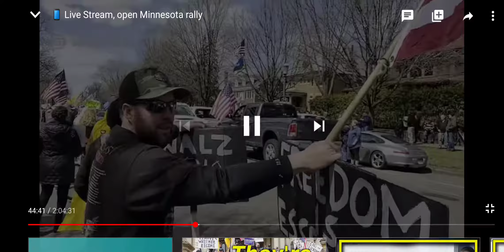Interview with a construction worker that is a sensual but has no work because of non essential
I had the opportunity to interview a construction worker that is classified as essential. But unfortunately cannot work because of the majority of their clients are non essential. Therefore they are not able to work because the people that are going to pay them cannot work and cannot afford to pay them.

Also he is pain ridiculous premiums after Obama care took effect can you said that his insurance premiums jumped from about $250 a month to about a $1000 a month.